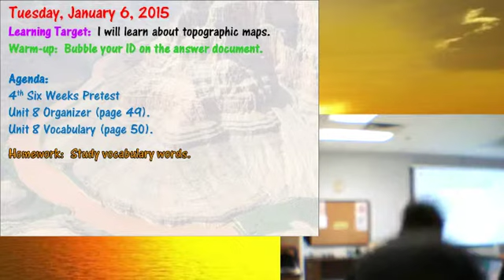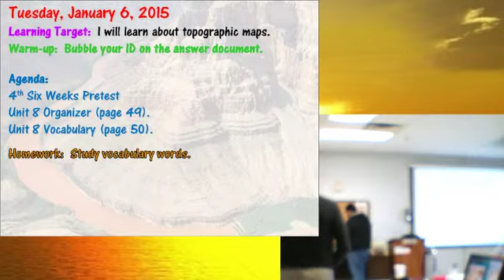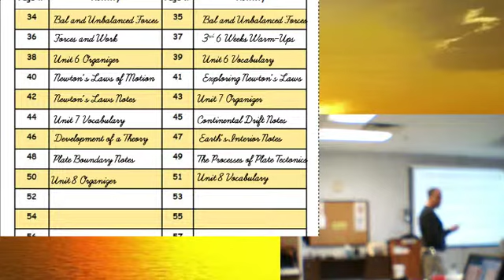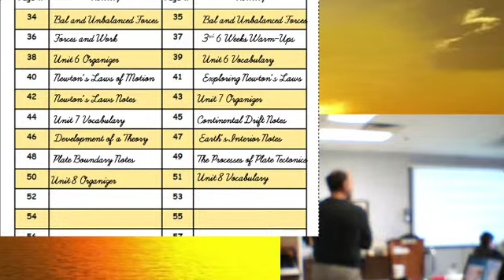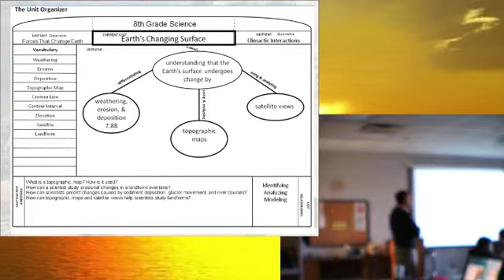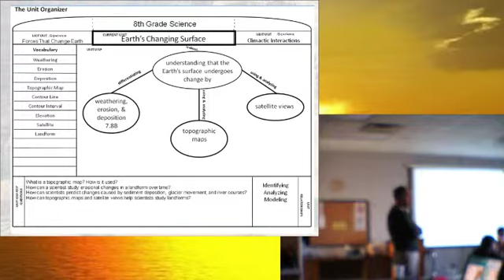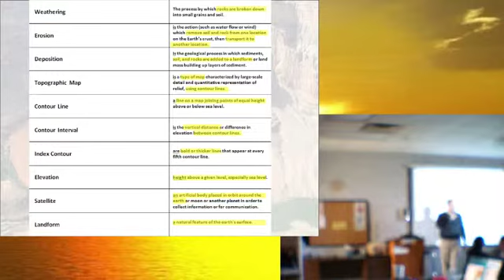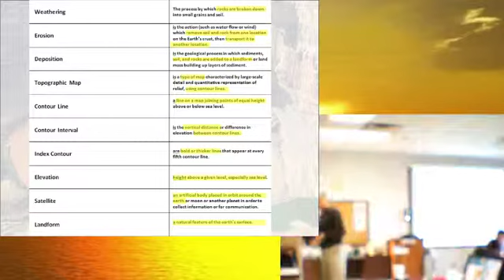Unit 8 Day 1 - Topographic Maps Intro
Unit 8 Day 1